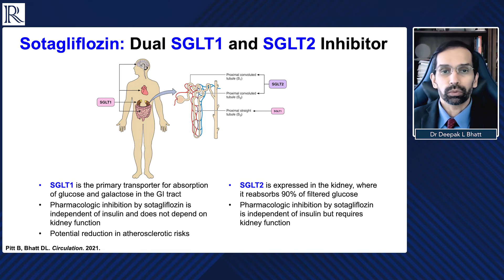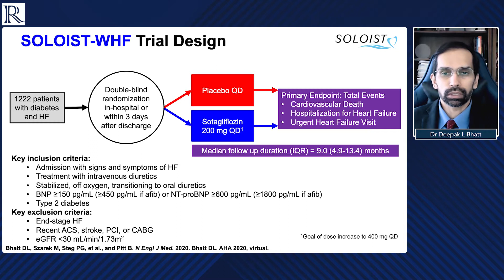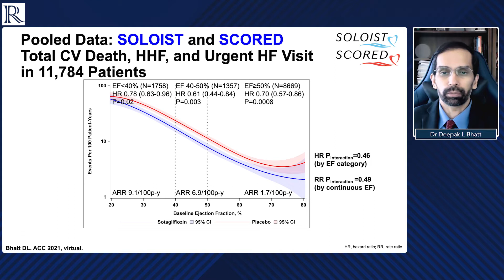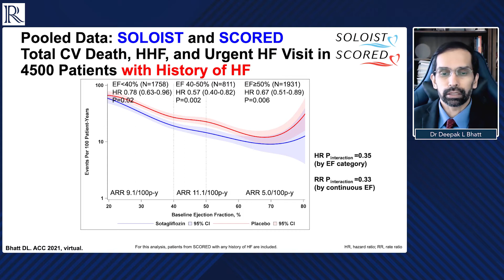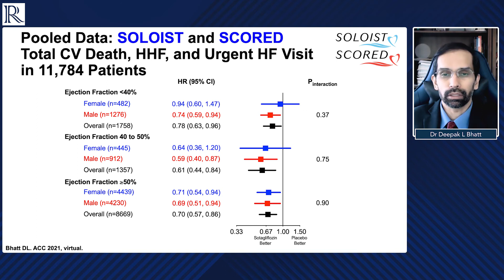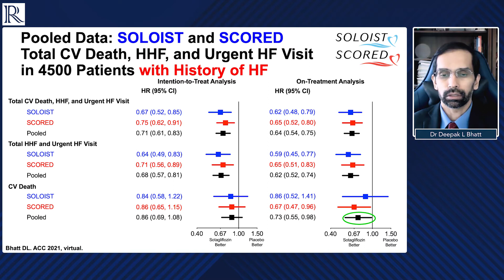ACC 2021 Discussion: Benefits of SGLT1/2 Inhibition Across the Full Spectrum of EF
Dr Harriette Van Spall (McMaster University, Hamilton, CA) and Dr Deepak L Bhatt (Brigham and Women's Hospital, Boston, MA, US) discussed the latest data on the benefits of SGLT2/1 inhibition across the full spectrum of ejection fraction, including HFpEF.

Recorded remotely from Boston and Hamilton, 2021.